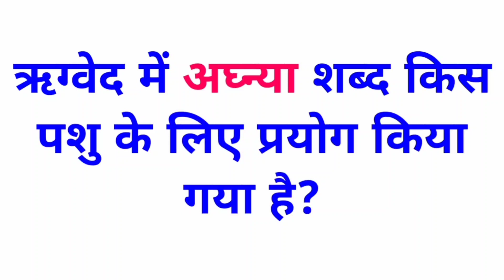ऋग्वेद में अघ्न्या शब्द किस पशु के लिए प्रयोग किया गया है | इतिहास से संबंधित प्रश्न |lucent history